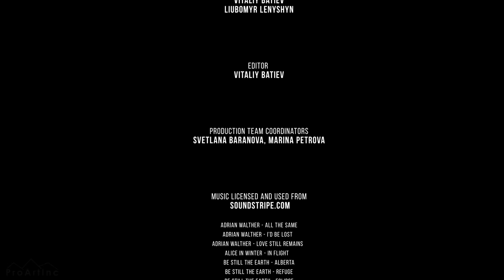4K Animals in Poland - Relax Video with Floating Music | Urban Life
Do you want to see the most amazing creatures? Take a virtual tour to the zoo with our team while watching this 4K UHD urban video

“Compassion for animals is intimately associated with goodness of character, and it may be confidently asserted that he who is cruel to animals cannot be a good man.” - A. Schopenhauer. People need animals and animals need people. They help us, understand and bring positive into our life!
The zoo is home to more than 3 thousand animals and 553 different species. Immerse in the world of animals and learn more about them! This zoological garden is well-maintained and provides all necessary conditions for our four-legged friends! While watching this gorgeous 4K UHD urban video you will see lions, hippos, zebras, camels, stripped gazelles, cheetahs, buffalos, polar bears, monkeys, flamingos, penguins and lots of exotic animals and birds. Get a positive charge of emotions and restart your day!

Use this video as amazing video walls for any waiting room, lobby, relax room, lounge, restaurant, office, gym, hotel, airport, public transport, hospital, dental clinic, vet clinic, library, pool, water park and other public places.